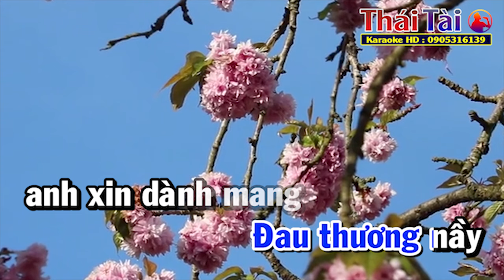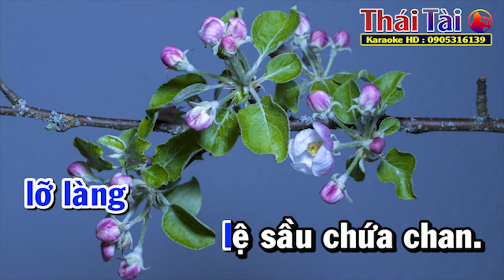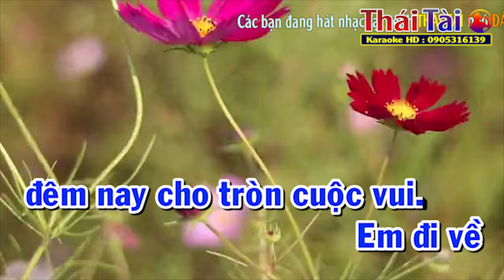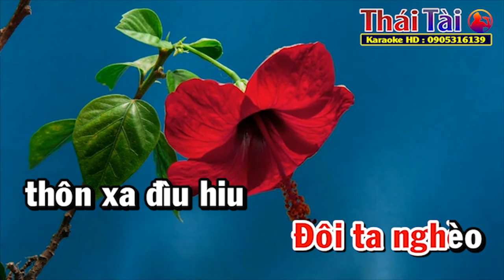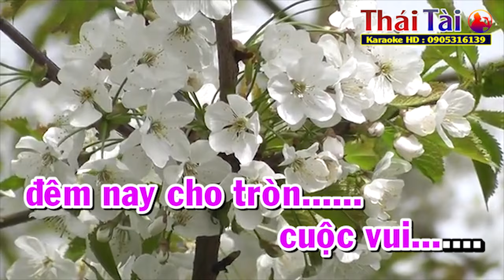Nghẹn Ngào Karaoke Song Ca | Điệu Bossa Nova | Thái Tài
►Bài hát : Nghẹn Ngào
►Sáng tác : Lam Phương
❖▬▬▬▬▬▬▬▬▬▬ஜ۩۞۩ஜ▬▬▬▬▬▬▬▬▬▬❖